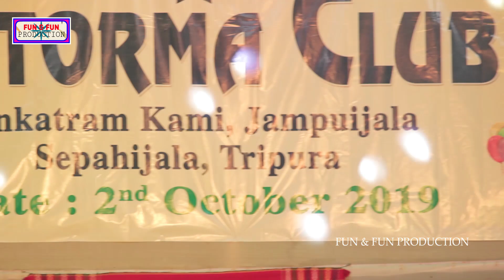NINI KICHIK MICHIK JEANS || 40th FOUNDATION DAY AITORMA CLUB At Jampuijala - 2019